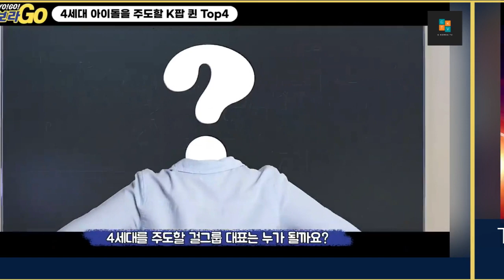TOP 4 girl groups of the 4th generation by SBS MTV [ITZY, Weeekly, aespa, and STAYC]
who will be the leader of the 4th generation?